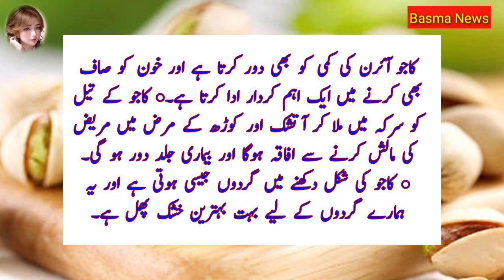Kaju k Fayde aur Khane ka Sahi Tarika | Eating Cashews Health Benefits | Benefits of Cashew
Kajo k Fayde in Urdu | Kajo Khane ka Tarika | Eating Cashews Health Benefits |  Benefits of Cashew